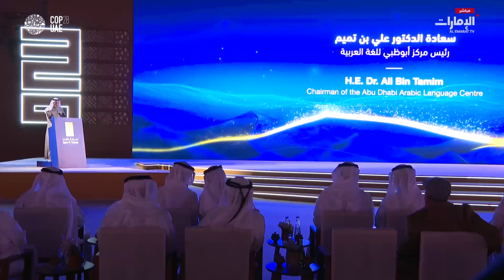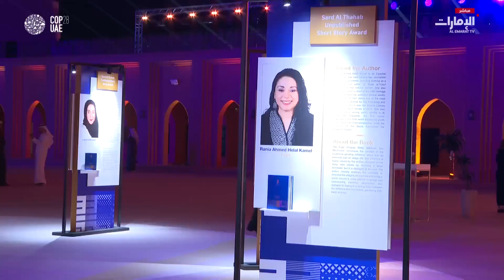تقرير كامل عن جائزة "سرد الذهب" ضمن فعاليات مهرجان_الظفرة_للكتاب | برنامج